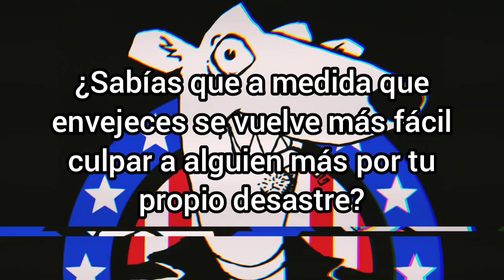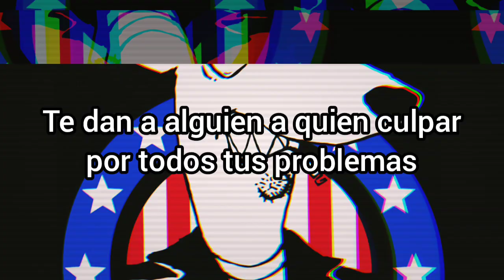Screeching Weasel - Racist Society (Sub. Español)